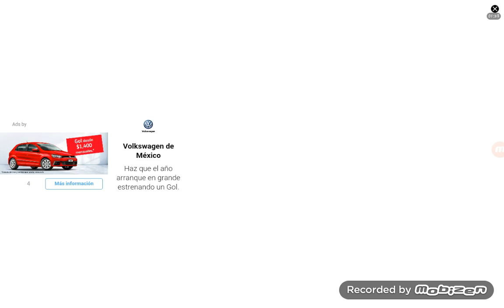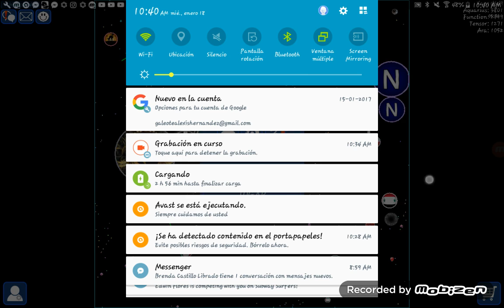No nos comamos compañero!!-Nebulous